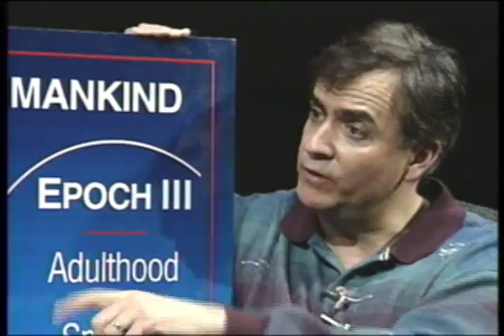Spiritual Spectrum - Into the Third Epoch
Host Jay Lindsay interviews guest  Dr. L. Robert Keck, author of Sacred Eyes
Camera:  Star Edwards, Jim Kenney